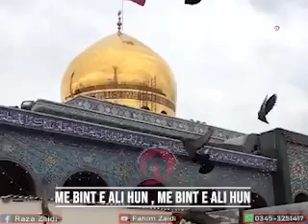Me Bint E Ali Hun , Me Bint E Ali Hun (For Status)